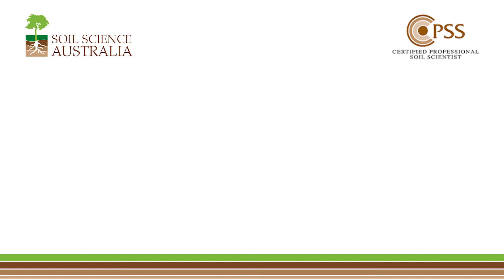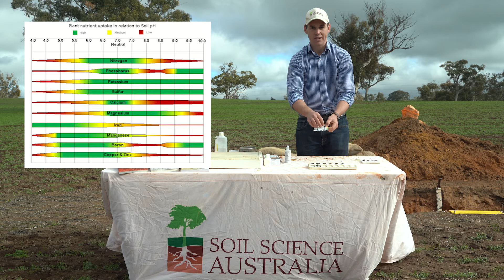Understanding Your Soils: Soil pH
Understanding Your Soils Series from Soil Science Australia:
Want to know more about Soil pH? Watch this short video from Soil Science Australia!